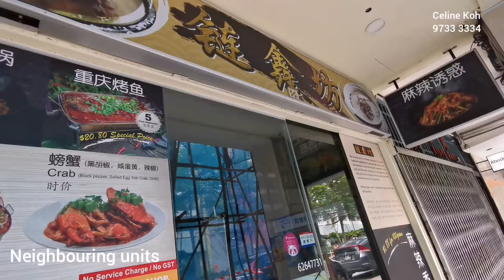Near Tiong Bahru F&B 9733 3334